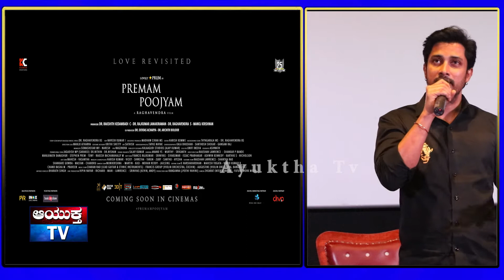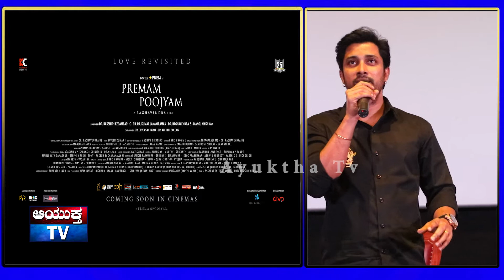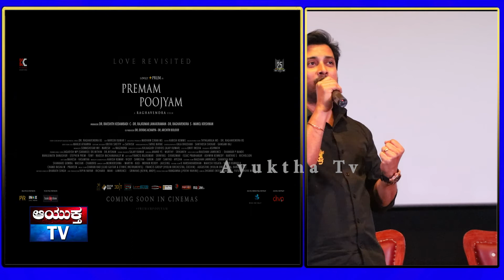Lovely Star Prem new Movie Premam Pujyam teaser Launch | Brunda Achar | DR Raghavendra